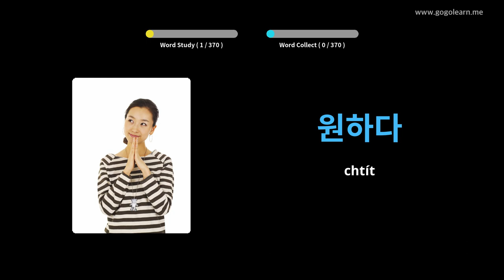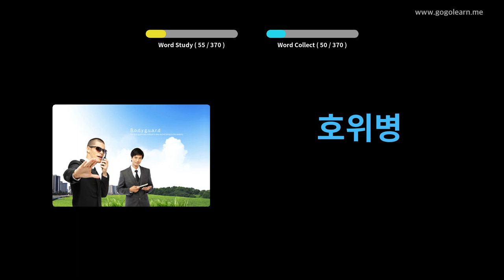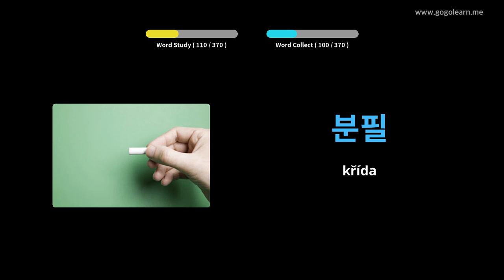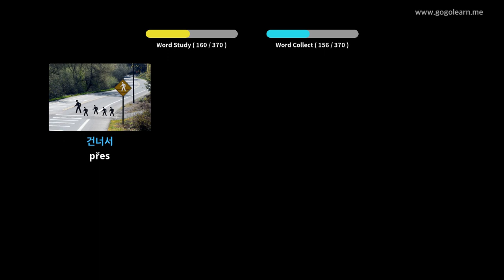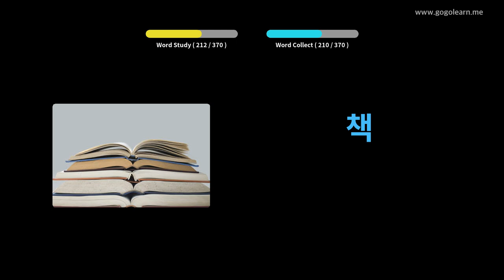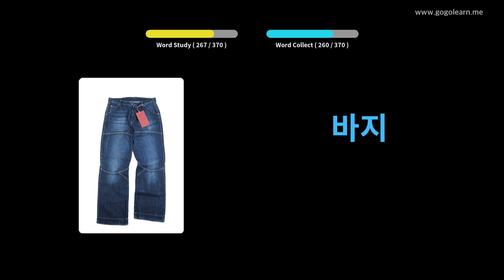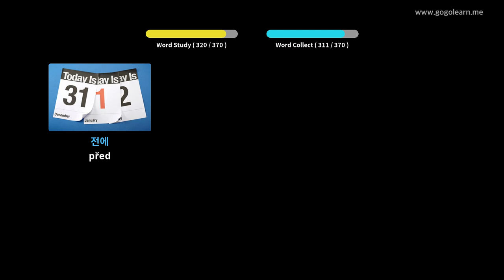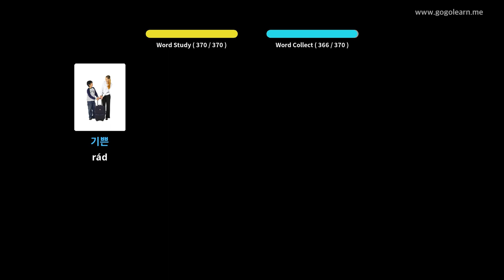Základní korejský slovník slovní zásoby | Golearn